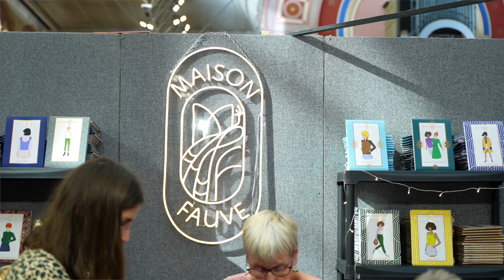THE KNITTING & STITCHING SHOW 2023 | EXHIBIT AT UK'S BIGGEST CRAFT SHOW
The Knitting & Stitching Show was launched in 1987 and is now organised by Immediate Live, the UK’s leading organiser of unmissable consumer events.

The Knitting & Stitching Show is the largest and most successful textile exhibition in the UK.

In 2019 the show attracted 28,000 visitors, making this show the best attended textile show in the country.

But it’s not just volume; our visitors are committed crafters who come with money to spend.

So if you have a craft business, however large or small, The Knitting & Stitching Show provides a unique opportunity to meet your customers face to face, to sell your products and build brand awareness.